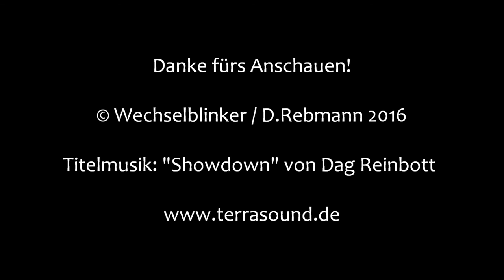Bahnübergang Satteldorf "Am Bahnhof"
Satteldorf liegt unweit von Crailsheim direkt neben der A 6. Die Bahnstrecke zwischen Crailsheim und Wertheim, die Tauberbahn, verläuft hier durch den Ort und hat auch einen Bahnhof mit einem gut erhaltenen Gebäude. Hier residiert der örtliche Fahrdienstleiter, der u.a. die Formsignale bedient. Zusätzlich betätigt er auch den mechanischen Bahnübergang, der direkt an den Bahnhof anschließt (wenn auch in diesem Fall eher rustikal). Der BÜ kommt mit großen Schrankenbäumen mitsamt Behang und einem herrlich klingenden Läutewerk daher. Die Schrankenkurbel lag früher einmal im Freien auf dem Bahnsteig, inzwischen hat man aber eine Holzhütte drumherum gebaut (siehe Foto). Es verkehrt hier vor allem die altehrwürdige BR 628, was in Verbindung mit der alten, aber bewährten mechanischen Technik der ganzen Szenerie ein schönes Bundesbahn-Flair verleiht.